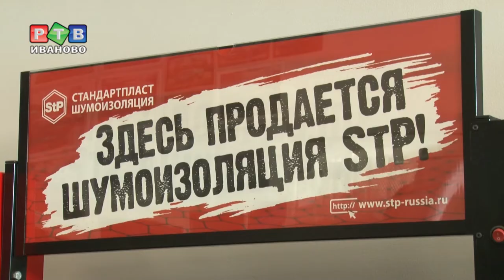Берут шум на себя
Станислав Воскресенский посетил научно-экспериментальный центр компании «Стандартпласт» в Иванове. Предприятие имеет несколько площадок в Ивановской области и активно развивается. Инвестиционные проекты распланированы на пять лет вперед.